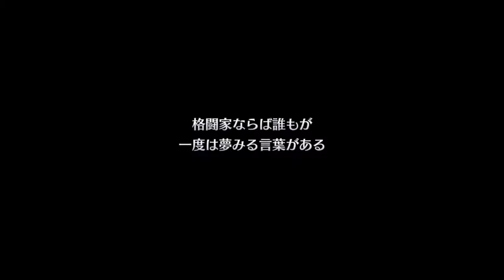【LIVEALIVE・ライブアライブ】#8：現代編・格闘家最強の座を目指す